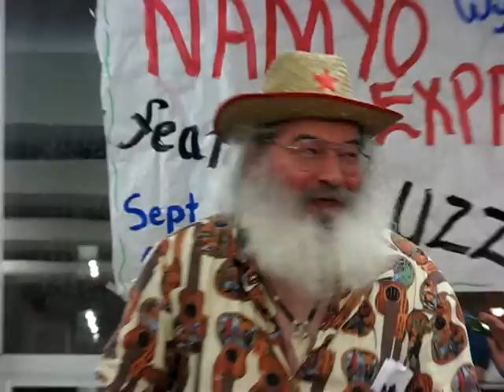Buzzo Plays Two Horns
A feat of amazing skill and dexterity.  Don't try this at home kids.